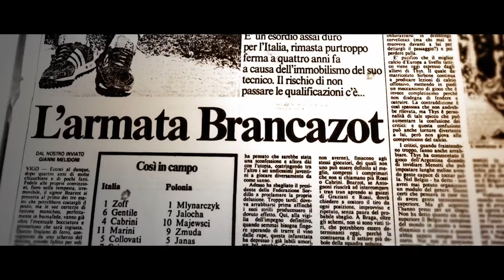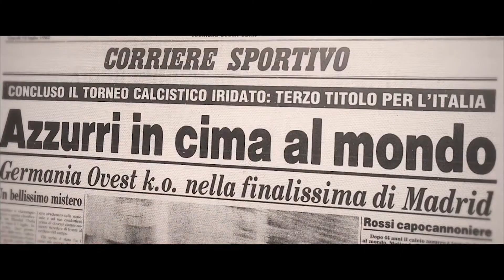IL VIAGGIO DEGLI EROI - Il Mundial di Spagna '82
I campioni del mondo di calcio del 1982, accompagnati da Marco Giallini parlano del film e delle loro esperienze sul campo e fuori. Con Bruno Conti, Giancarlo Antognoni, Beppe Dossena, Antonio Cabrini, Franco Causio, Fulvio Collovati